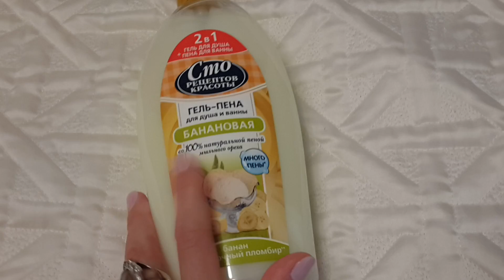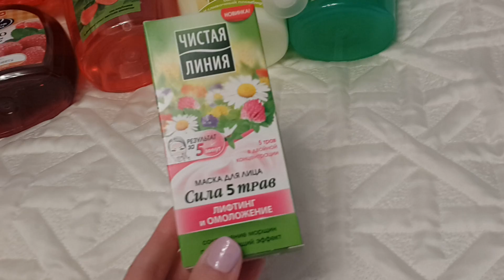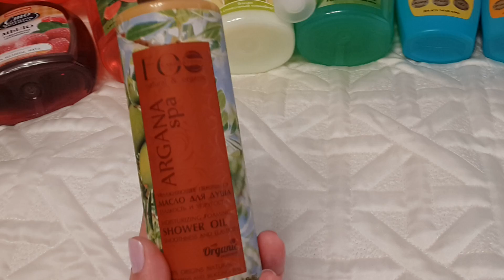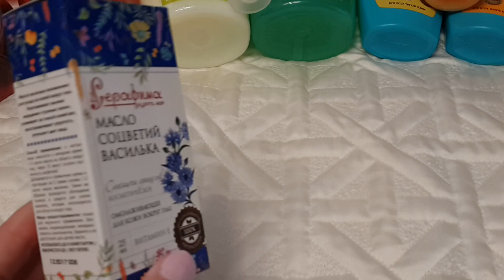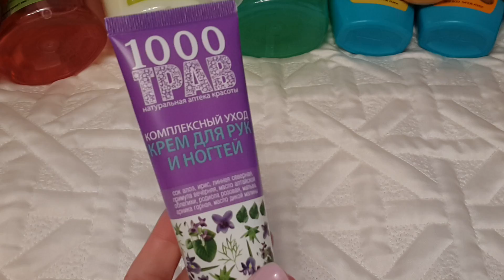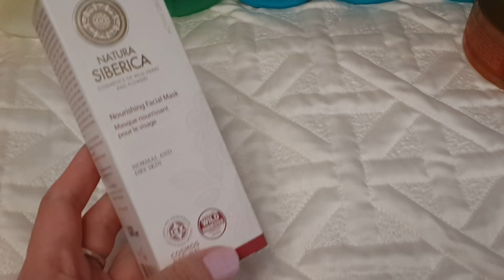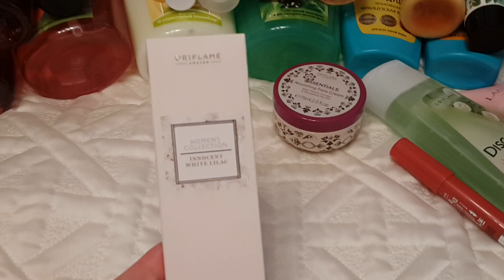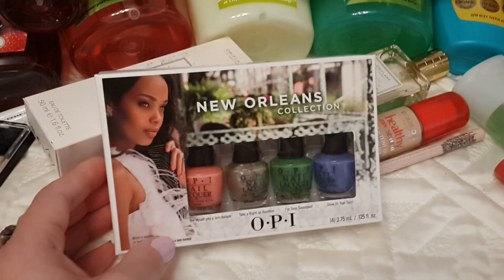Покупки косметики в марте 2016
Лак в видео ANNY 217.70 bridal shower